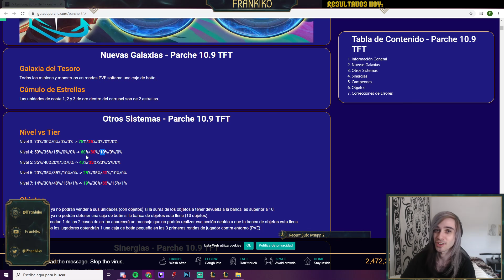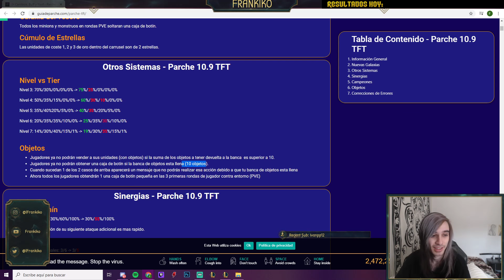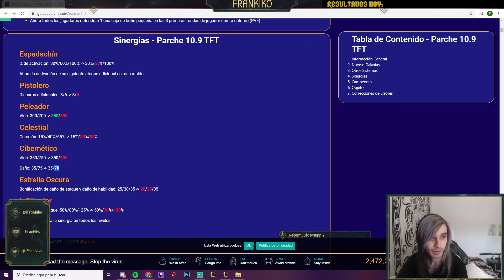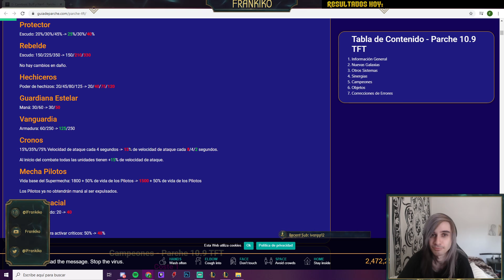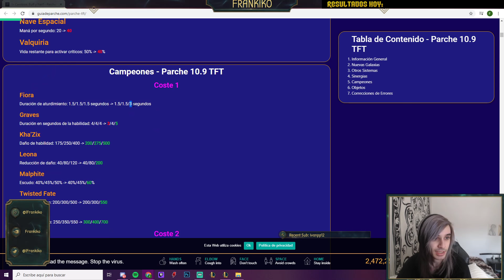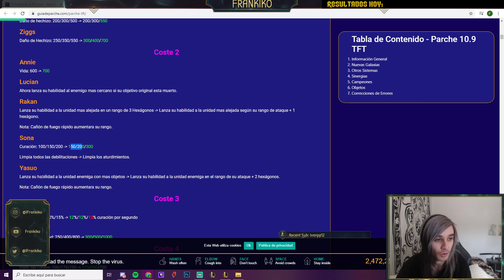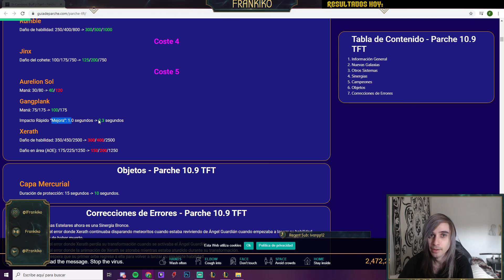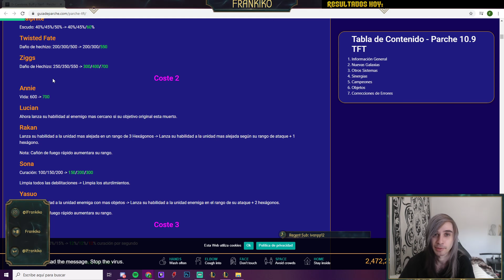CAMBIOS PARCHE 10.9 TFT | Teamfight Tactics LOL Español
Guias de TFT en Español